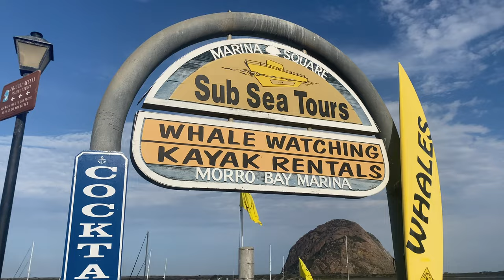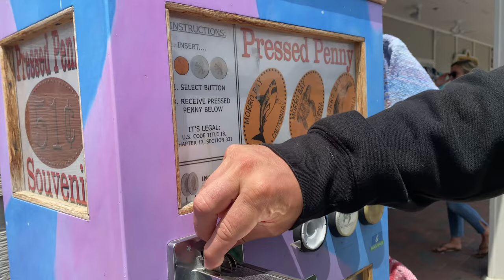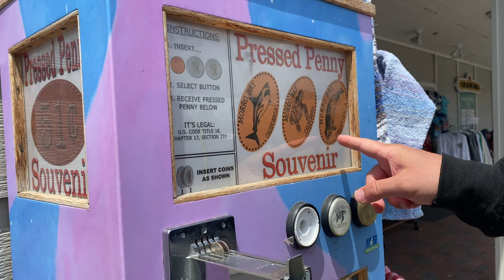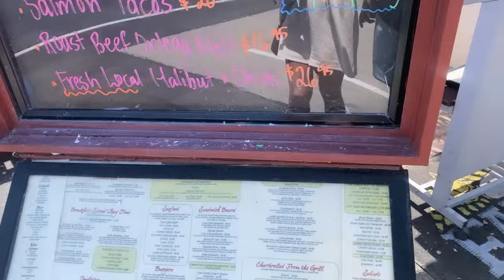Things To Do In San Luis Obispo California Traveling Vlog!!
Come travel SLO with us! We loved our time in San Luis Obispo, California. Here are some of our top favorite things we did on our trip and some top recommendations for things to do.